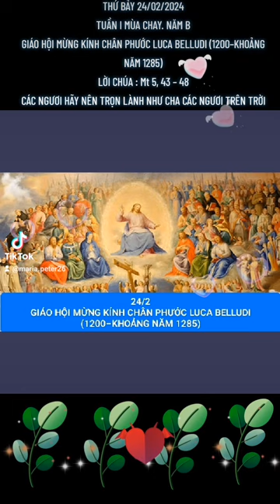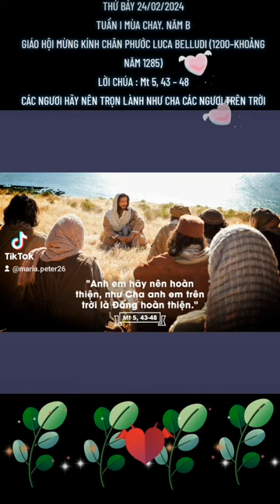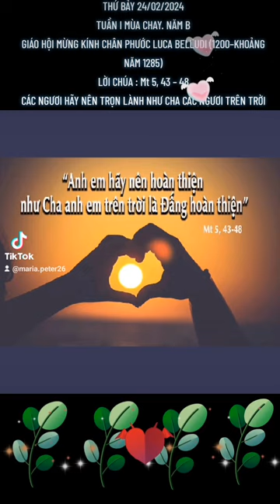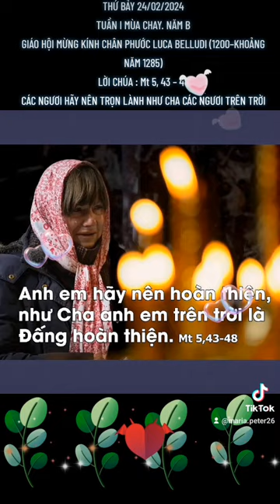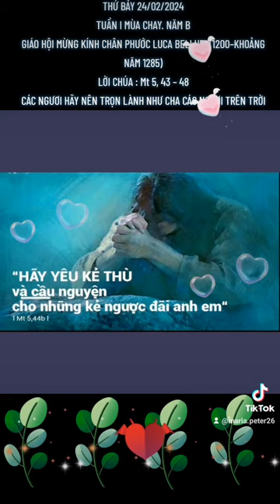THỨ BẢY 24/02/2024. GIÁO HỘI MỪNG KÍNH CHÂN PHƯỚC LUCA BELLUDI (KHOẢNG 1200-1285). TUẦN I MC NĂM B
TUẦN I MÙA CHAY. NĂM B

GIÁO HỘI MỪNG KÍNH CHÂN PHƯỚC LUCA BELLUDI (1200–KHOẢNG NĂM 1285)

      NĂM 1220, thánh Antôny đang giảng đạo cho cư dân ở Padua thì chàng trai Luca Belludi đến gặp ngài và xin nhận y phục của những người theo thánh Phanxicô. Thánh Antôny thấy Luca có tài và có giáo dục nên giới thiệu với thánh Phanxicô. Luca được thánh Phanxicô nhận vào dòng Phanxicô (Franciscan Order).

      Lúc 20 tuổi, Luca theo thánh Antôny đi giảng đạo và được bổ nhiệm làm vệ sĩ của các tu sĩ Dòng Anh em Hèn mọn (Friars Minor) ở thành phố Padua. NĂM 1239, thành phố rơi vào tay kẻ thù. Giới quý tộc bị giết chết, thị trưởng và hội đồng thành phố bị giải tán, trường đại học Padua dần dần đóng cửa và nhà thờ dâng kính thánh Antôny bị bỏ dở. Luca cũng bị đi đày nhưng đã bí mật trở lại. Ban đêm, Luca và vệ sĩ mới có thể đến viếng mộ thánh Antôny để cầu nguyện và xin trợ giúp. Một đêm nọ, có tiếng nói vọng lên từ mộ xác định rằng thành phố sẽ mau chóng được giao lại từ tay bạo chúa.

      Biết được sứ điệp tiên tri, người ta chọn Luca làm trưởng thành phố và xúc tiến việc hoàn tất đại giáo đường dâng kính thánh Antôny, thầy dạy của mình. Thánh Luca Belludi đã lập 5 tu viện và, như thánh Antôny, ngài cũng làm nhiều phép lạ. Ngài qua đời và được an táng tại đại giáo đường đó, ngài vẫn được tôn kính cho tới ngày nay.

CÁC NGƯƠI HÃY NÊN TRỌN LÀNH NHƯ CHA CÁC NGƯƠI TRÊN TRỜI

      Lời Chúa hôm nay có lẽ Chúa Giêsu dạy có lẽ hơi nghịch lý Ngài dạy: HÃY YÊU KẺ THÙ VÀ CẦU NGUYỆN CHO NHỮNG KẺ NGƯỢC ĐÃI ANH EM, có thế, anh em mới trở thành con của Cha trên trời. Tại sao Chúa Giêsu lại dạy như thế? Thưa! Vì chính Ngài đã sống như vậy. Hơn nữa, đây là đặc tính của Thiên Chúa Cha, vì NGƯỜI CHO MẶT TRỜI MỌC LÊN SOI SÁNG KẺ XẤU CŨNG NHƯ NGƯỜI TỐT, VÀ CHO MƯA XUỐNG TRÊN NGƯỜI CÔNG CHÍNH CŨNG NHƯ KẺ BẤT LƯƠNG.

      Khi Chúa Giêsu mời gọi yêu kẻ thù và nên hoàn thiện như Cha trên trời, có nghĩa là Ngài muốn chúng ta phải hành động như Ngài và nên giống Thiên Chúa. Tuy nhiên, có điều chúng ta phải cẩn trọng để không bị lầm lẫn trong chuyện yêu và thích. Yêu là làm ơn cho họ. Thích là phản ứng tự nhiên. Chính Chúa Giêsu đã yêu kẻ thù, tội lỗi và làm ơn cho họ, nhưng Ngài không chấp nhận tội, vì thế, mỗi khi làm ơn, Ngài thường nói: HÃY VỀ VÀ ĐỪNG PHẠM TỘI NỮA. Mẫu gương của thánh Phanxicô cho ta thấy hai yếu tố hoàn toàn khác nhau: ngài rất gớm người cùi, nhưng lại yêu thương người cùi cách đặc biệt. Lý do: họ là hình ảnh của Thiên Chúa, được dựng nên vì tình yêu.

      Mong sao, lời mời gọi của Chúa Giêsu: hãy yêu kẻ thù sẽ làm cho mỗi người chúng ta đón nhận và sống trong cuộc đời chứng tá của mình, để chúng ta được trở nên giống Thiên Chúa và hoàn thiện như lời Đức Giêsu mời gọi: ANH EM HÃY NÊN HOÀN THIỆN, NHƯ CHA ANH EM TRÊN TRỜI LÀ ĐẤNG HOÀN THIỆN.

      Lạy Chúa Giêsu, lời mời gọi của Chúa hôm nay khó quá! Nhưng xin Chúa ban cho chúng con noi gương Chúa để yêu bằng một tình yêu vô vị lợi và nhân từ. Xin Chúa biến đổi lòng chúng con và những kẻ thù đang tìm cách hại chúng con, để chúng con được nên một trong tình yêu.

.AMEN.